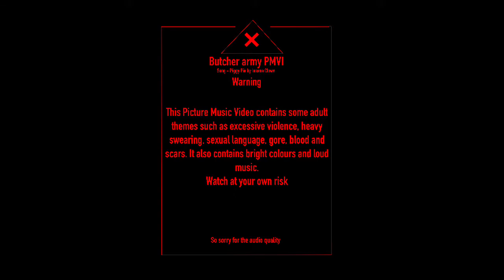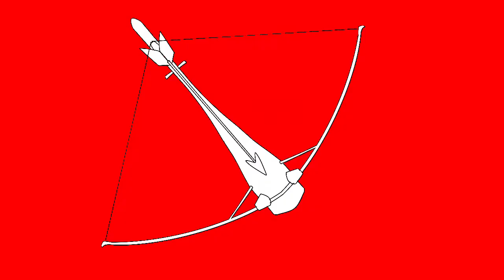Piggy pie - Butcher Army PMV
I had a lot of fun making it. Ik about that one frame I messed up but cba to fix it.
-flipaclip (rough animation)
-procreate (final animation)
-imovie (rough editing)
-video leap (finalising)
-Spotify ( music)